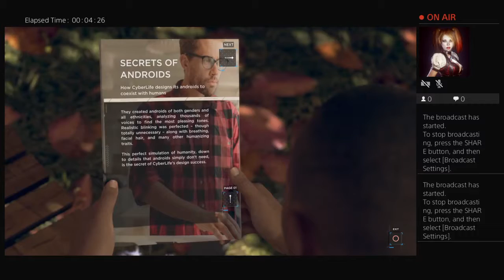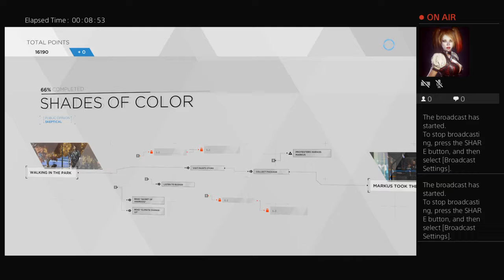Detroit: Become Human Kara and Marcus's first missions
Kara and Marcus's first missions.